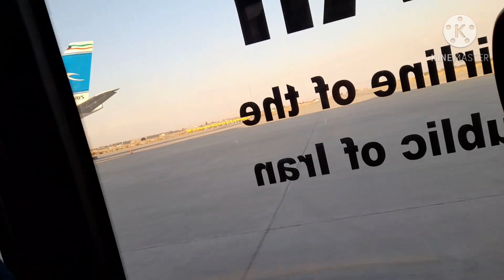15 January 2022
TRAVEL TO IRAN+SNOW SOBRANG LAMIG🥶